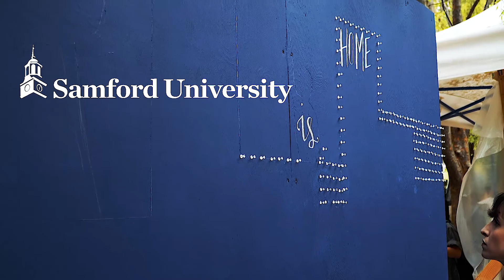HOMECOMING WEEK FUN ON BEN BROWN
Check out some of the fun on Ben Brown Plaza during Homecoming Week!

Let's go Bulldogs!